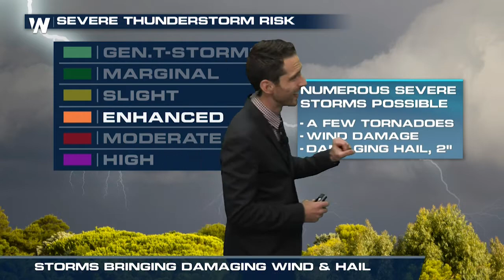10-21-17 Severe Weather Outlook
(10/21/2017) – Meteorologist Jeremy Lagoo takes a deeper look at the severe weather risk ahead

More – Video: IF WEATHERNATION VIDEO DELETE